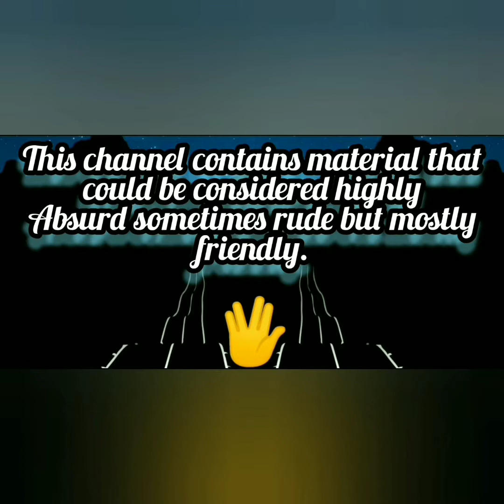HellHole Feces Amore.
A Morbid Productions Presentation.